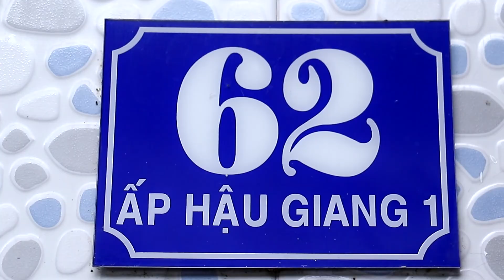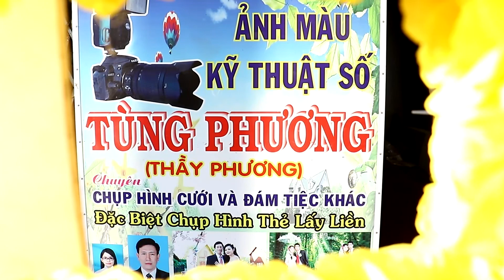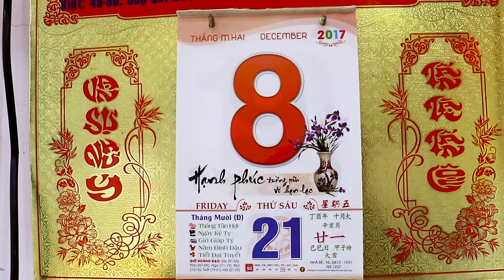1 HD Wedding Ngoc Tu - Minh Tam - Cameraman Minh Hung